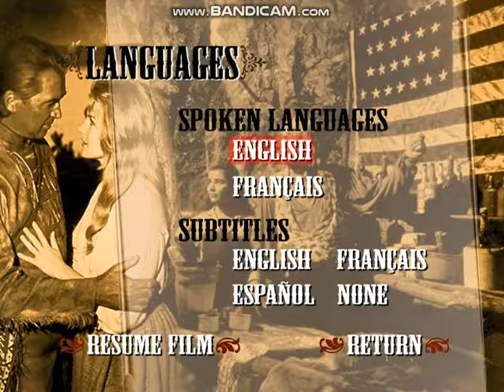How the West Was Won 1999 DVD menu walkthrough